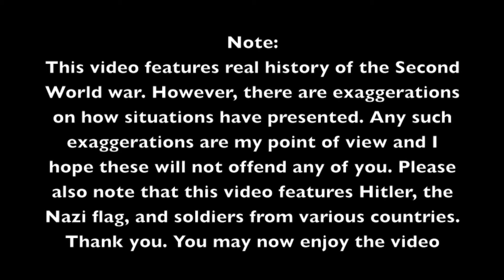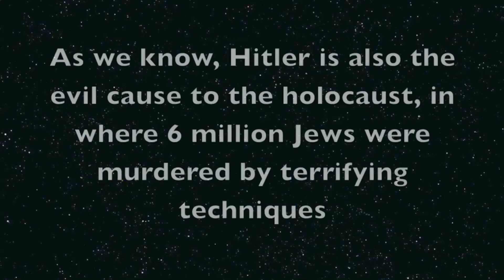The Modern era part 4 - The Second World War (1939 -1945)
The Modern Era! Watch all five episodes. Perfect for revision for history lessons